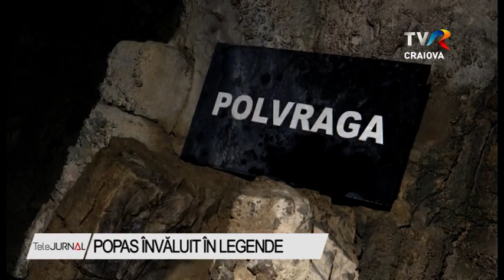POPAS ÎNVĂLUIT ÎN LEGENDE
Un loc plin de legende și istorie atrage tot mai mulți turiști. Peștera Polovragi sau legendara casă a lui Zamolxe a devenit tot mai populară în rândul celor care au vrut să descopere frumusețile din țara noastră. Zeci de mii de turiști merg, anual în zonă, să viziteze grota.

De Peștera Polovragi sunt legate multe legende. Cea mai cunoscuta în randul turistilor este ca acolo s-a retras chiar Zamolxe. Oamenii locului mai spun că vracii daci prelucrau în grotă o plantă extrem de rară, numită polovragă, pe care o foloseau ca remediu împotriva tuturor bolilor. Odată cu încălzirea vremii, pestera are tot mai multi vizitatori.

Pe langa legendele care s-au țesut în jurul acestui loc, oamenii sunt atrasi de formatiunile spectaculoase din pestera.

Locul de poveste ar comunica, spun legendele, cu Cetatea Sarmisegetuza.

Pestera este vizitata si pentru câteva puncte energetice ce au fost măsurate de specialiști. Bio-energoterapeuţii consideră Polovragiul cel mai bun loc pentru tonifierea generală a organismului. Un bilet costa 20 de lei. Copiii platesc doar jumatate din pret.